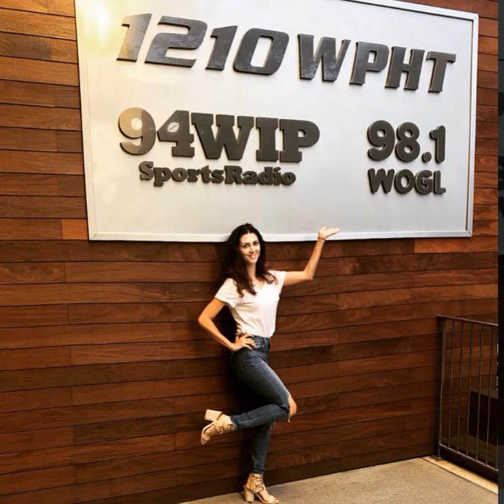Erin Elmore, Esq...7 8 2018 Talk Radio 1210 WPHT